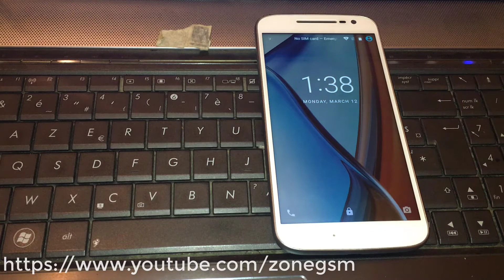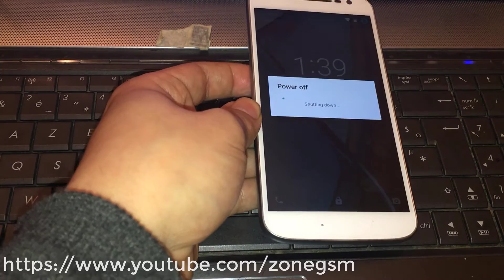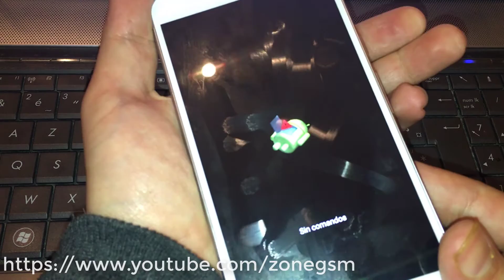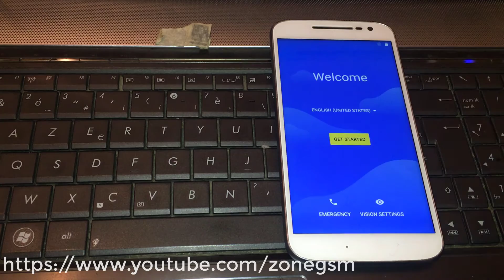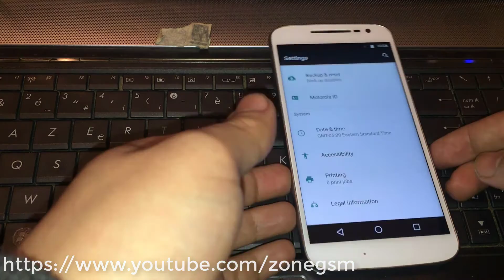How to Hard Reset Motorola Moto G4 / Moto G4 Plus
Como Resetear moto G4 Plus/Formatear Motorola G4 Plus/Hard Reset Moto G4 Plus 2018.